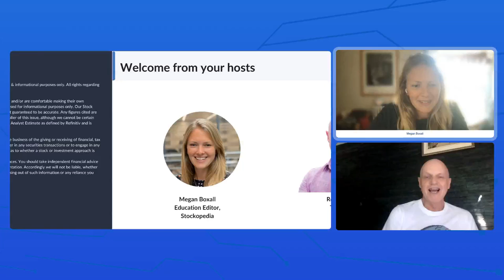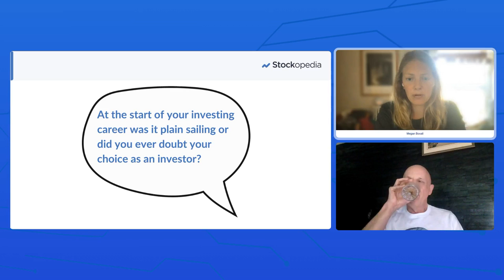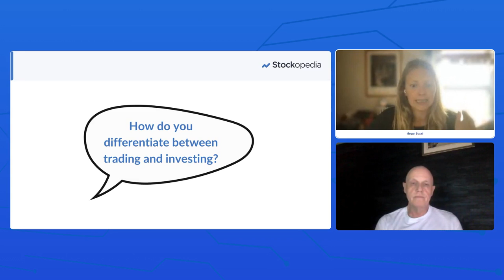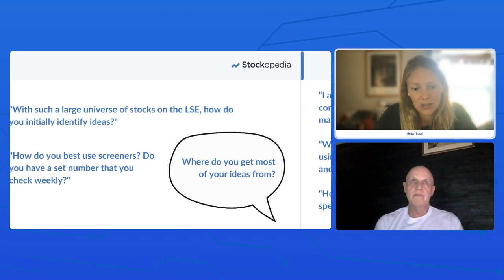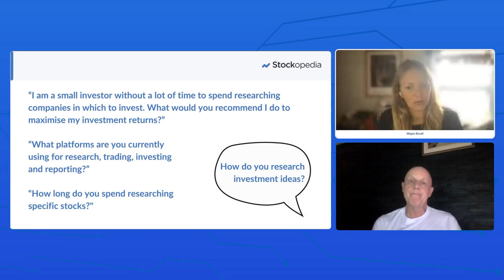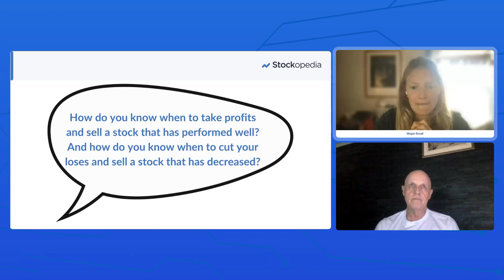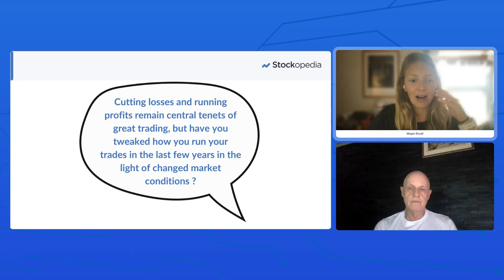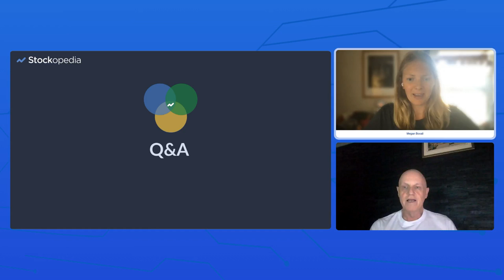Naked Trader Q&A | July 2023 | Robbie Burns Masterclass with Stockopedia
Join us for an exciting Q&A session with the legendary Robbie Burns, also known as The Naked Trader, hosted by Stockopedia's education editor, Megan Boxall. In this engaging interview, Robbie shares his invaluable expertise, years of experience, and trading insights that have made him a renowned figure in the stock trading community.

Robbie Burns has established himself as one of the most successful private investors in the UK, achieving consistent profits through his unique approach to trading. With over two decades of experience, he has garnered a massive following by sharing his strategies, techniques, and no-nonsense advice on navigating the stock market.

In this candid Q&A video, Megan Boxall delves into Robbie's trading journey, lessons learned from his biggest successes and failures, and his thoughts on the current market trends. They discuss various trading topics, including risk management, fundamental analysis, technical indicators, and the psychological aspects of trading.

As Robbie strips away the complexities often associated with trading, he provides practical tips and actionable advice suitable for both beginner and seasoned traders. Whether you are looking to refine your trading skills, gain insights into the markets, or simply get inspired by a true trading legend, this Q&A session is not to be missed.

As an individual investor, you face unique challenges in the market. But with a few simple rules and the right tools, you can drastically outperform. That's where Stockopedia comes in - our award-winning stock research platform helps you make smarter investment decisions, faster.

With our platform, you can access the StockRanks - our proprietary factor investing system that ranks stocks based on their Quality, Value, and Momentum.